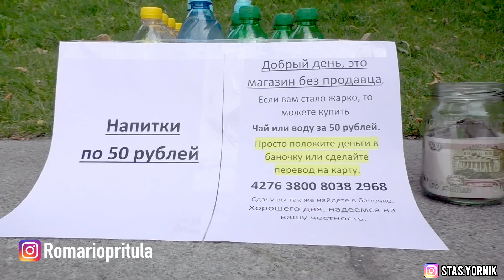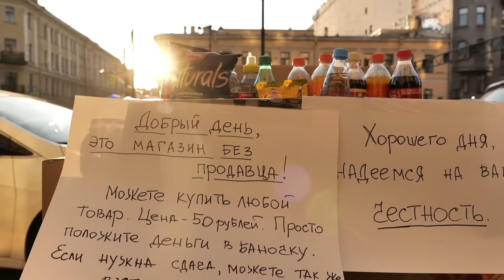МАГАЗИН БЕЗ ПРОДАВЦА ДНЁМ vs НОЧЬЮ в Питере / Поймали вора! Социальный эксперимент ПРИТУЛА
Недавно мой друг Стас Ерник в Москве снял социальный эксперимент под названием "Магазин без продавца". После просмотра интервью Таира Мамедова у Дудя, где тот говорил о том, что в Европе и в Америке довольно часто встречаются такие магазины без продавцов, и что для людей это нормально, даже мысли не возникает что-то украсть или забрать деньги. Стас решил проверить это и посмотреть, украдут ли деньги или еду в России. После выхода ролика у Ёрника, мы созвонились и решили провести аналогичный социальный эксперимент на честность , только теперь уже на улицах Питера, и посмотреть разницу между городами. Реакции прохожих людей были просто обалденные, так как такое явление в России - это действительно необычно. Но я решил пойти ещё дальше и провести этот же социальный эксперимент ночью. Ну и, конечно же, к сожалению, не обошлось без воровства...И так, смотрите социальный эксперимент МАГАЗИН БЕЗ ПРОДАВЦА ДНЁМ vs НОЧЬЮ.